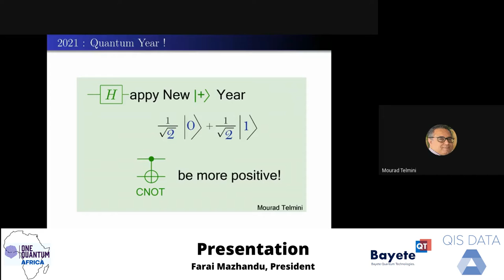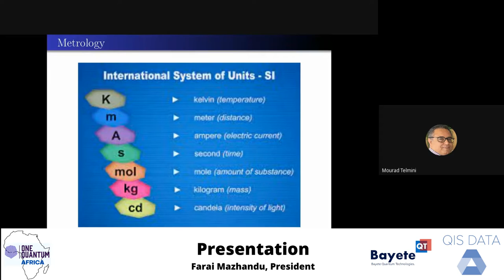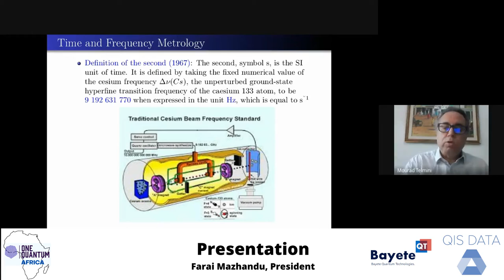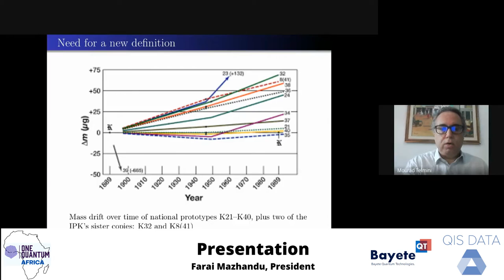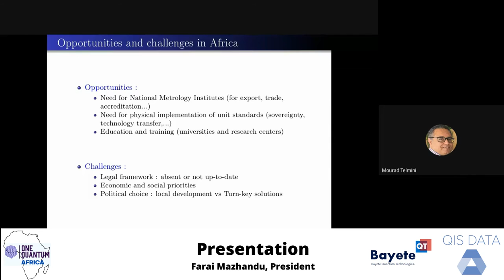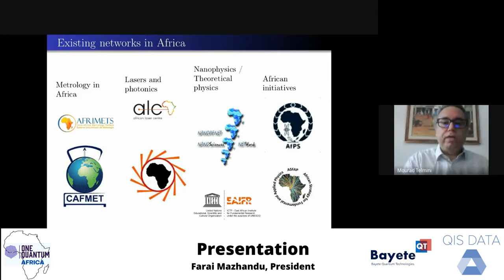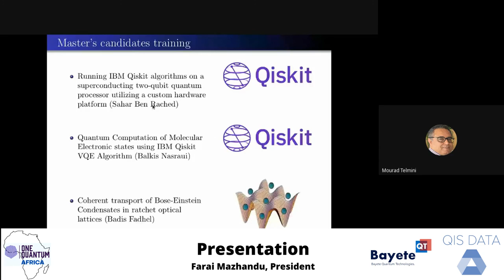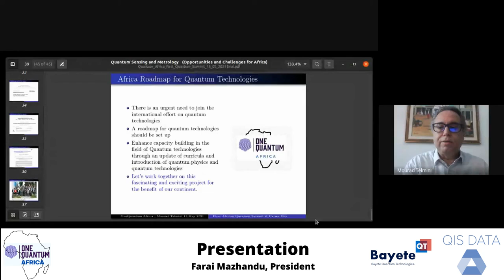OneQuantum Africa | Mourad Telmini